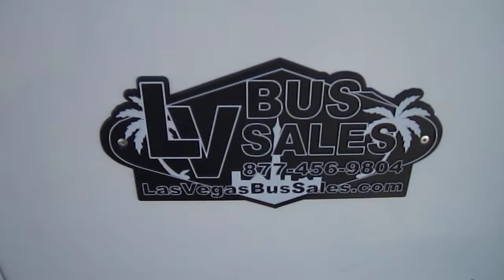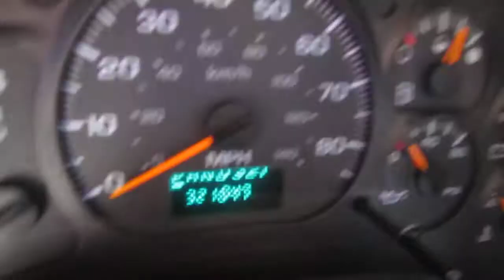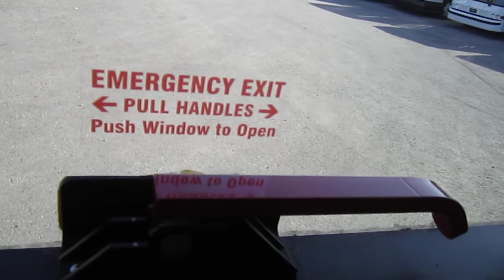Used Large Shuttle Bus - 2004 GMC C5500 Glaval For 29 Passengers w/ Rear Luggage Compartment S05127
We have all kinds of shuttle buses We also have coaches, school buses, commercial buses, wheelchair buses, trolleys and more.